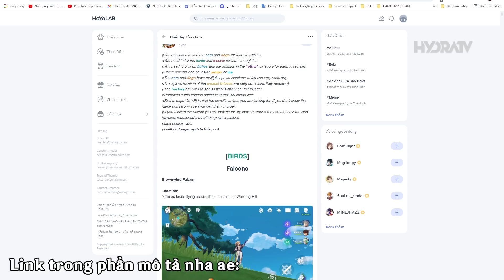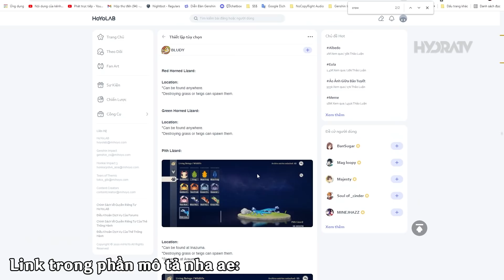Cách Nhận Đạo Cụ Thiên La Địa Võng & Cách Tìm Bắt Toàn Bộ "Pokemon" Lục Địa Teyvat! Genshin Impact